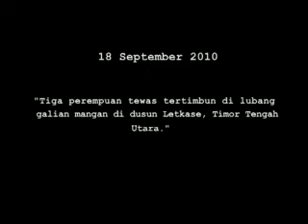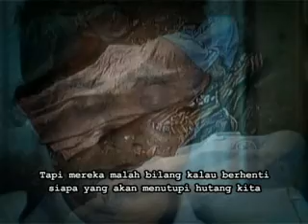Pemburu Batu Mangan 1 ( Yura Tofan Samudra )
Mengkisahkan sebuah liputan extrim nan dramatis di kepulauan NTT